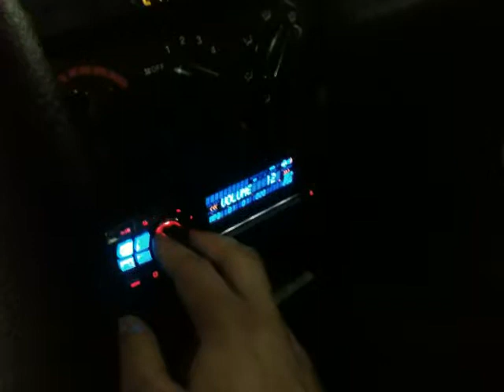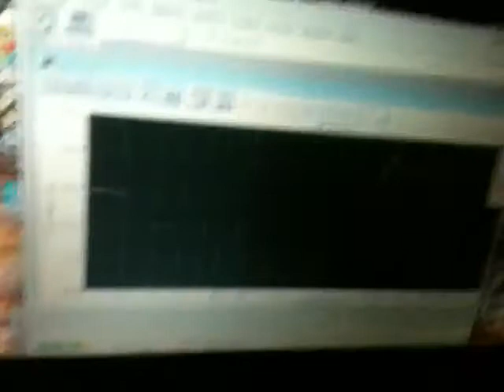Замер повседнева Dragster DWY 15d2 + Kicx 1.1000 @29 Hz = 145+ dB